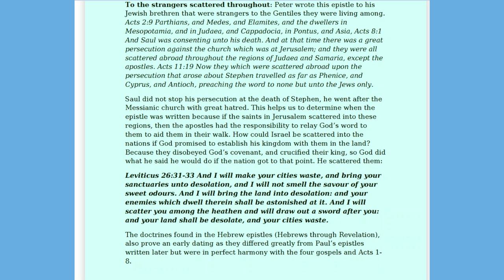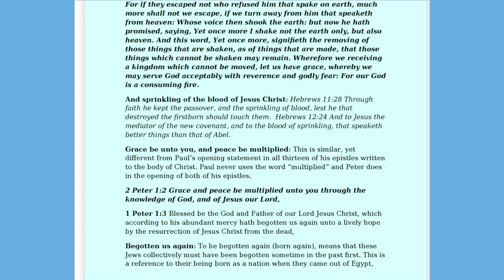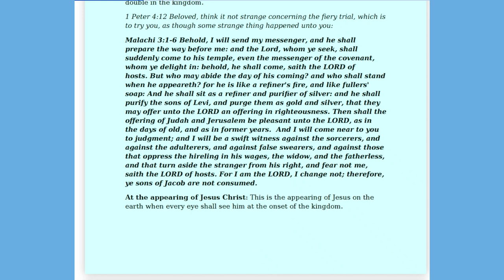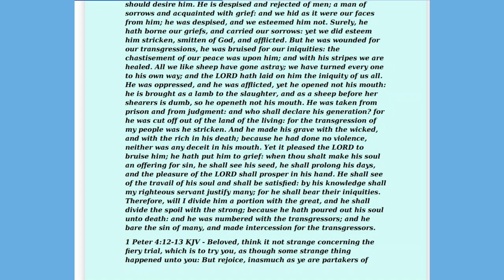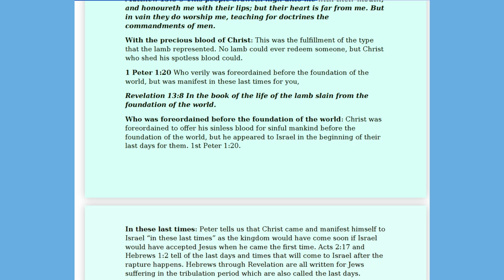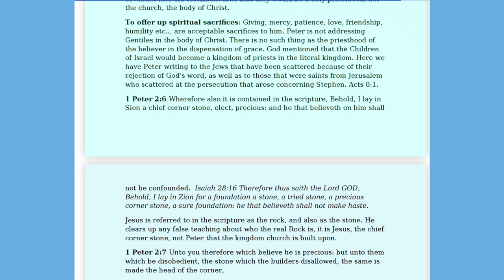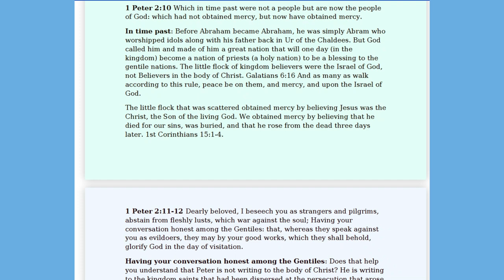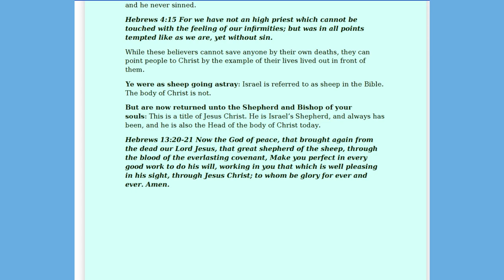No.72-Section III Ages to Come 1 Peter 1-2 Rightly Divided